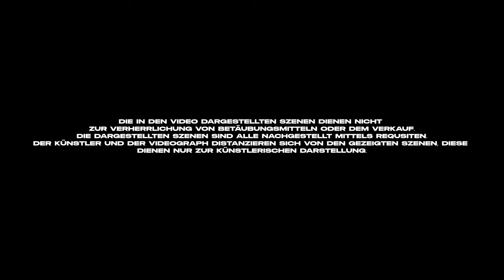UNKAT - GORILLA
❗️Videoproducer ❗️

❗️Beat produziert von Blueatlantabeats❗️